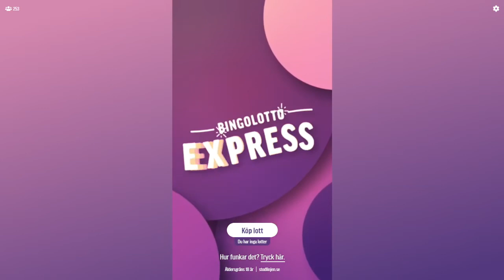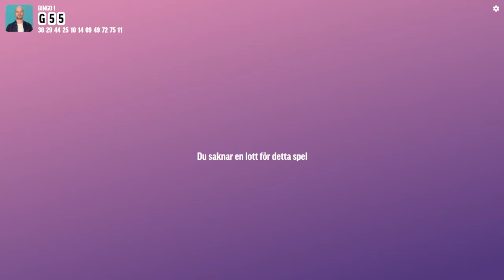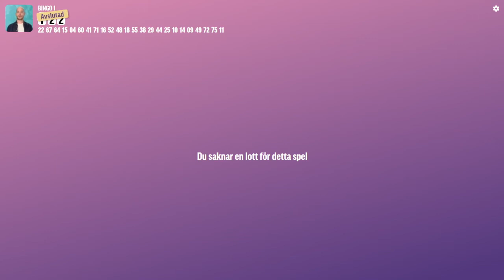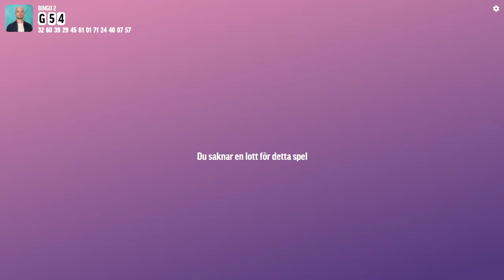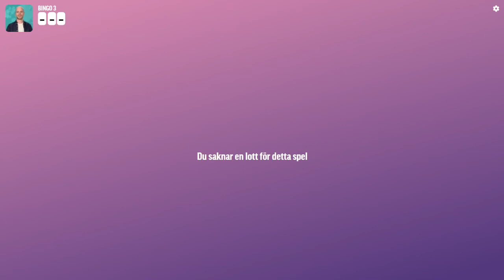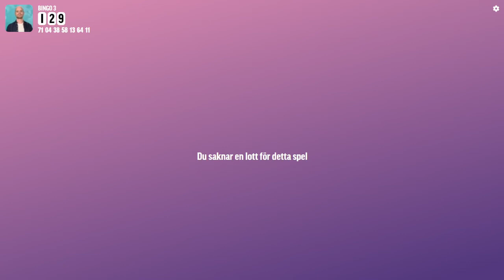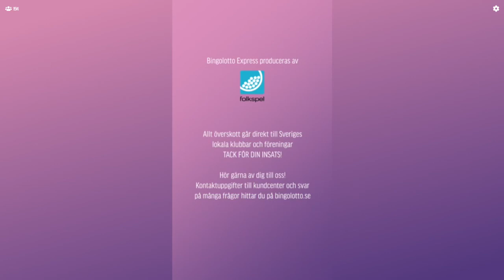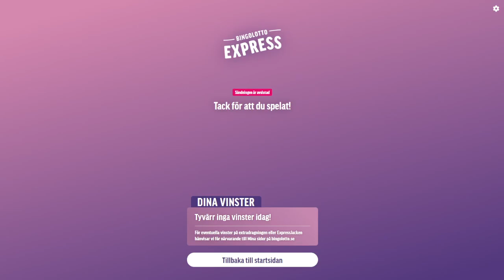BingoLotto Express, 4 januari 2022